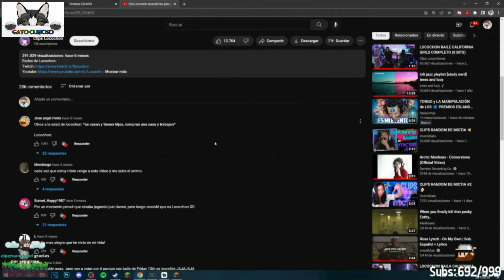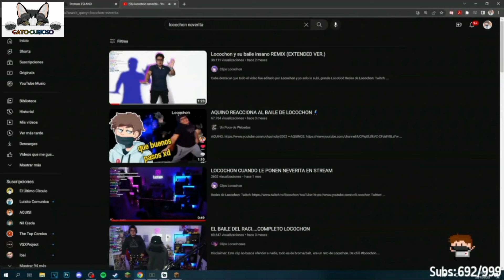Aquino reacciona al baile de Locochon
AQUINOby2002